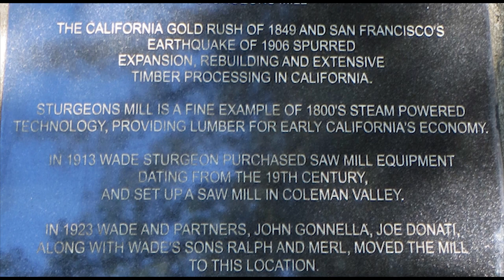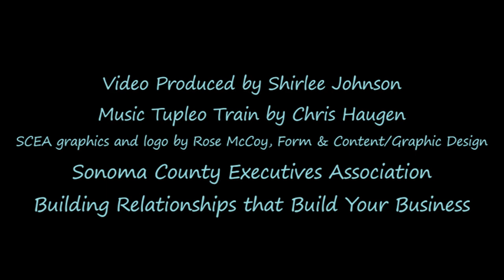Sturgeon's Mill September 2018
Sonoma County Executives Association member Ron Dorris is a volunteer docent at Sturgeon's Mill